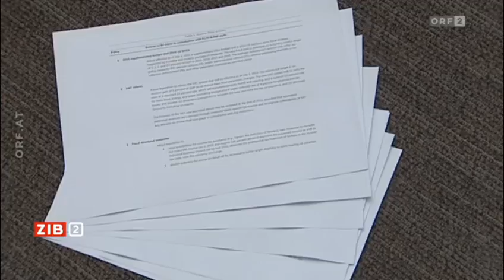Griechenland-Gipfel wird fortgesetzt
Kommenden Samstag wird es zur vierten Sondersitzung der Euro-Finanzminister zur Griechenland-Krise in dieser Woche kommen. Was immer gleich bleibt, ist die Tatsache, dass die Zeit knapp wird.

Quelle
ORF 2 «ZiB 2» vom Donnerstag den 25. Juni 2015 um 22꞉00 Uhr

Die Sendung hatte laut Mediaresearch {noch unbekannt} Zuseher

Moderatorin
Lou Lorenz-Dittlbacher

Bericht
Ernst Kernmayer aus Brüssel (0:36)

Im Insert (im O-Ton)

Alexis Tsipras (0:52)
Premierminister Griechenland

Angela Merkel (1:07)
Bundeskanzlerin Deutschland

Hans Jörg Schelling (1:23)
Finanzminister, ÖVP

Jeroen Dijsselbloem (1:32)
Vorsitzender Eurogruppe

Martin Schulz (1:54)
EU-Parlamentspräsident

Werner Faymann (2:12)
Bundeskanzler, SPÖ

Verweise